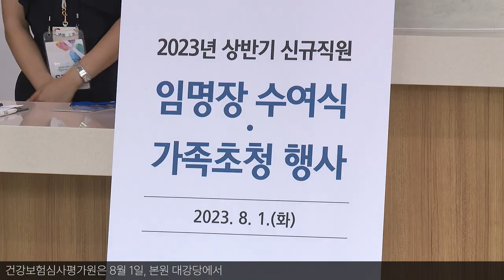[심평뉴스] 2023년 상반기 신규직원 임명장 수여식 20230801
건강보험심사평가원은 8월 1일, 본원 대강당에서
2023 상반기 신규직원 임명장 수여식을 개최했습니다.

원주 혁신도시 최초로 신규직원의 부모님과 지인을 초청해 진행한 이번 행사는
강중구 건강보험심사평가원장을 비롯해 임직원과 신규직원, 그 가족 등 총 200여 명이 참석했습니다.

이날 신규직원들은 가족과 지인들의 축하 속에
강중구 원장으로부터 임명장과 사원증을 수여받고
초청된 가족들은 심사평가원 사옥의 주요 시설과 일하는 사무공간을 둘러보는 등
뜻깊은 시간을 가졌습니다.

강중구 건강보험심사평가원장은 환영사를 통해
 "훌륭한 인재를 심사평가원에 보내주신 부모님과 가족 분들께 감사드린다."며
건강하고 안전한 의료문화를 열어가기 위한 혁신의 발걸음에 함께 해주길 바란다."고 말했습니다.